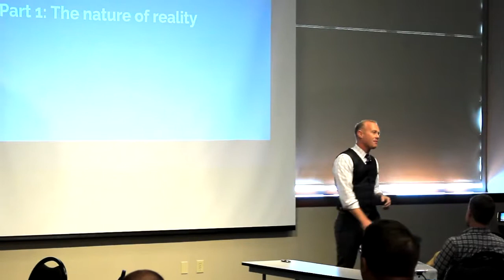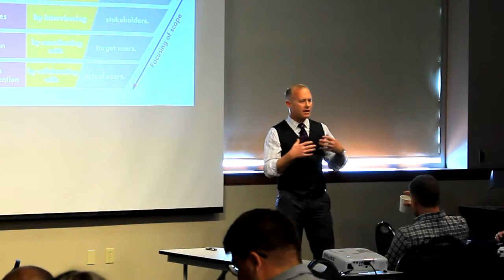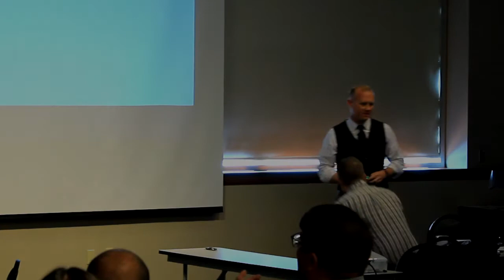Jay Anderson - Talking with Strangers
You are not your pothole-filling campaign. You are not your cost of service study. You are not your freaking team dynamics. You are the front lines of government, the window into the black box, and you’d better start acting like it.

Presenter: Jacob Anderson,
Citizen Engagement Administrator, City of Colorado Springs